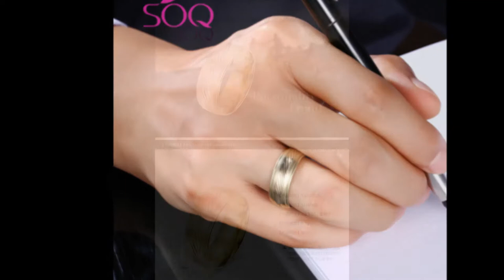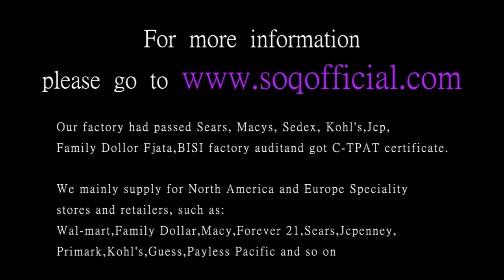Women's fashion titanium steel jewelry for you to love her